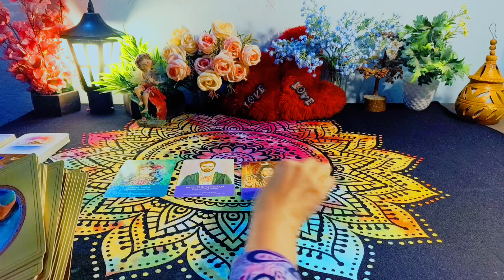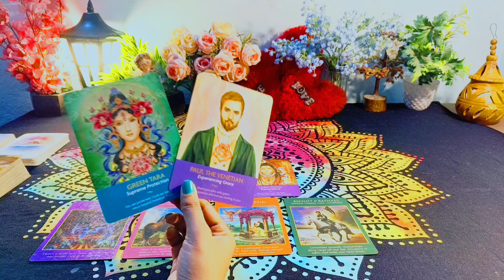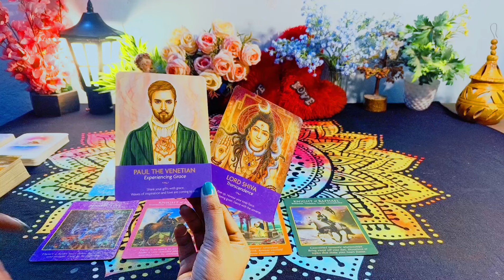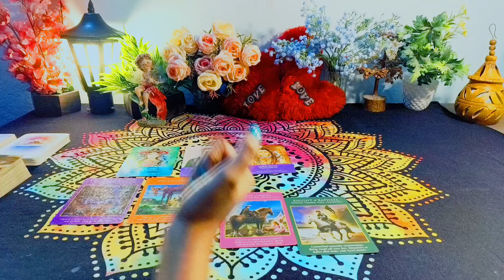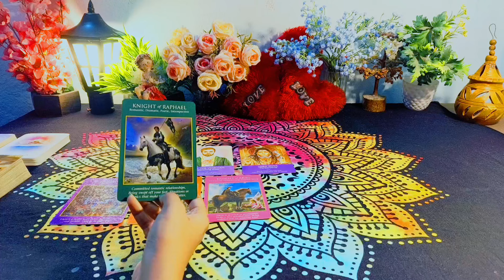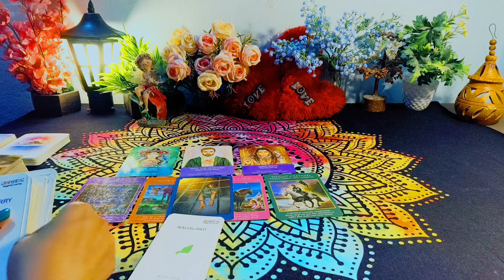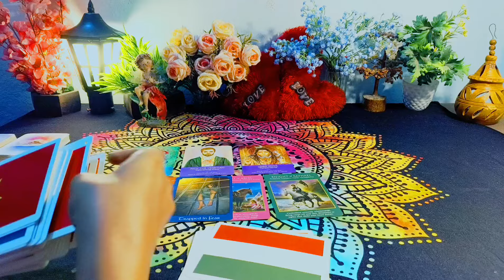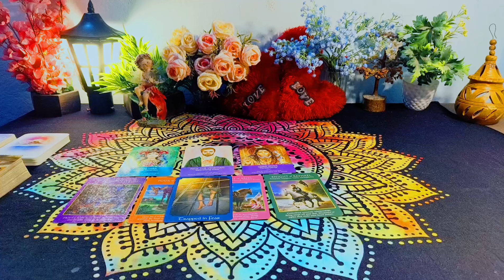Cancer ♋ WHO WILL YOU MARRY? ❤ WHEN, YOUR HONEYMOON 💋KIS SE HOGI APKI SHAADI?✨🤴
Hy friends,  this is a pick a card reading on Cancer ♋ WHO WILL YOU MARRY? ❤ WHEN, YOUR HONEYMOON 💋KIS SE HOGI APKI SHAADI?✨🤴

soul-voicetarot